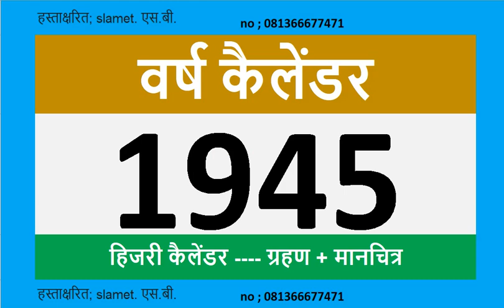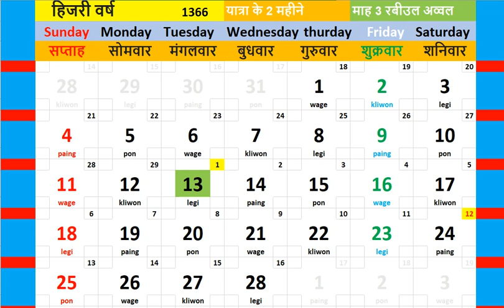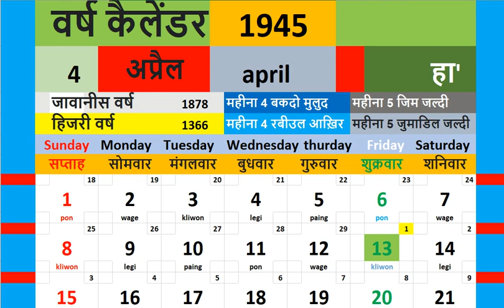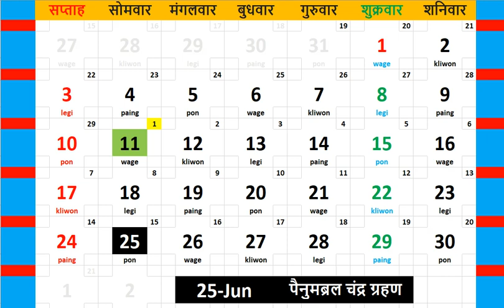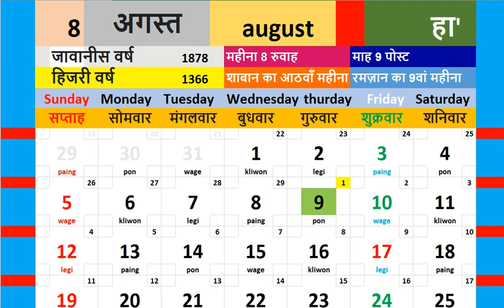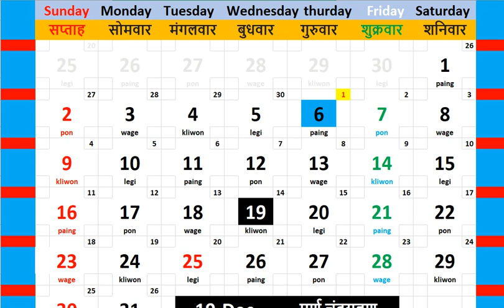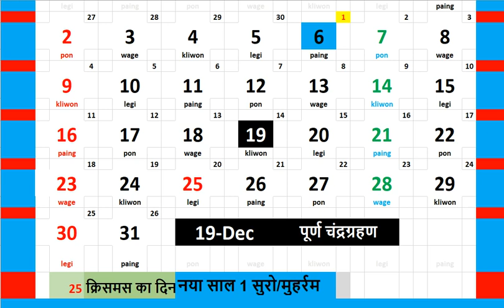1945 कैलेंडर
1945  कैलेंडर आप यह भी देख सकते हैं कि सूर्य और चंद्र ग्रहण कब होते हैंpasaran